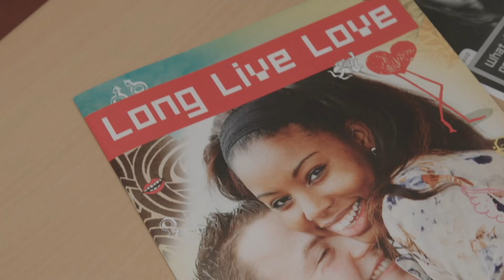Mimi on a Mission - iPlayer Trailer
Mimi on a Mission: Sex Ed drops onto BBC iPlayer on Friday, April 5th.